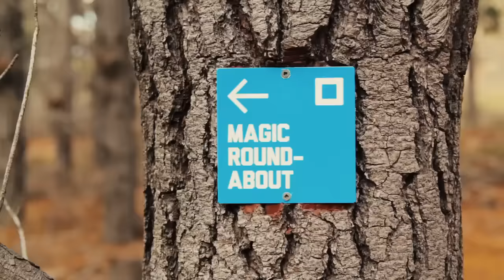Must-Ride: Majura Pines, ACT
The story of Majura Pines is a long one, with a happy ending. This rabbit warren of singletrack in iconic Canberran pine forest has been a part of Australian mountain biking for decades; its twisty, rooty trails have given rise to champions of the sport, and seen countless legions of mountain bikers thread through the pines.

But a few years ago, Majura Pines came under threat, a four-lane road  planned to be thrust through the middle of these fabled trails.

Mountain bikers found their voice, and while the road still went in, the trails were saved. And not only saved, they’ve been given an overhaul that takes Majura Pines to a whole new level. Join us as we explore all the rejuvenated Majura Pines trails have to offer.